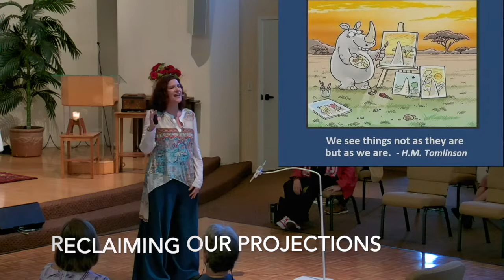Reclaiming our Projections (2/17/22)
Rev. DeeAnn Morency teaches to recognize when we project our issues on the world around us, and encourages us to bring those issues back within where we can heal them..

From "Living with Nothing and No One Against You"
With Rev. DeeAnn Morency

Listen to more quotes from talks!